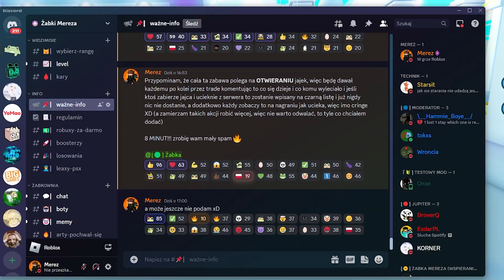KAZAŁEM OTWIERAĆ WIDZOM JAJKA I STAŁO SIĘ TO!! 😱😱 w PET SIMULATOR X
Widzowie otwierali jajka i stało się to w pet simulator x